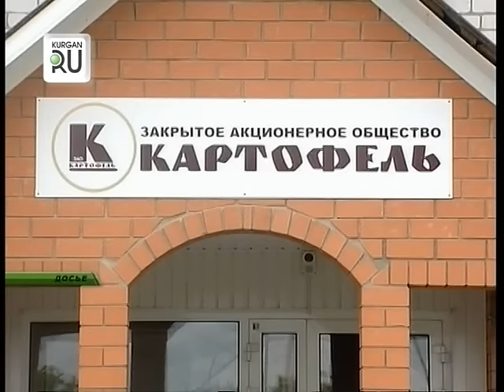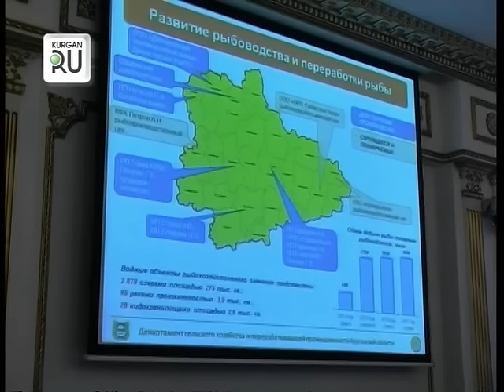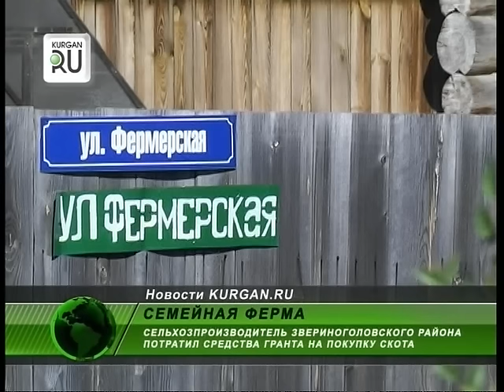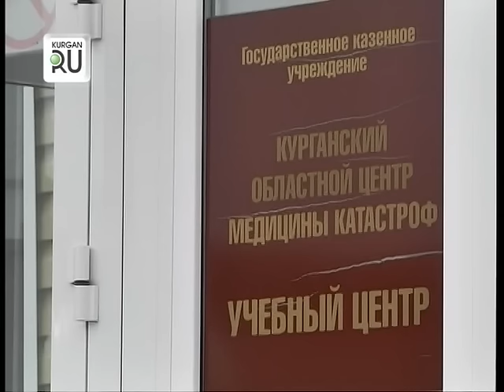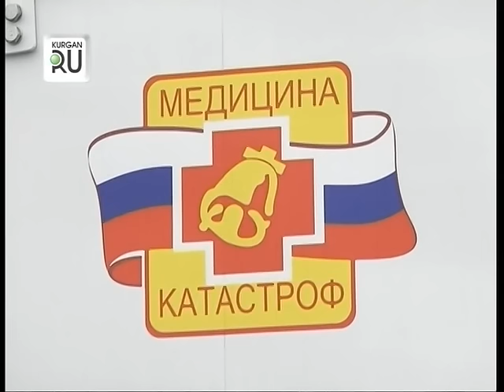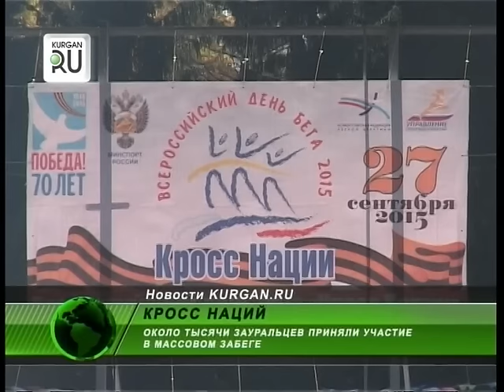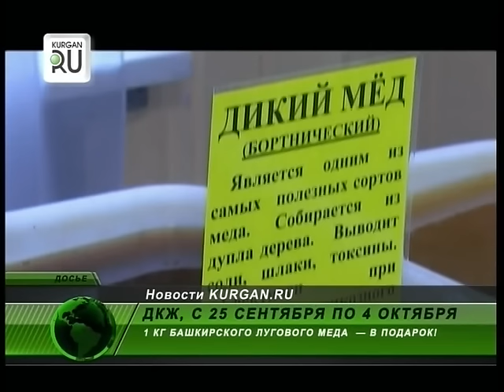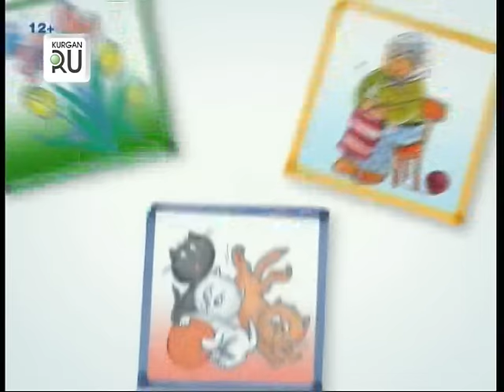Новости KURGAN.RU от 28 сентября 2015 года